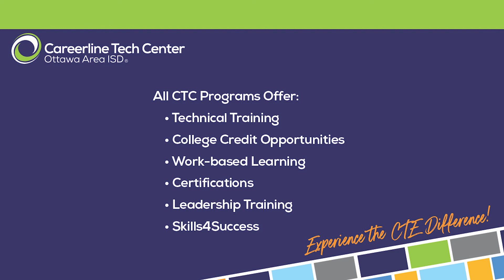Entrepreneurship & Global Business